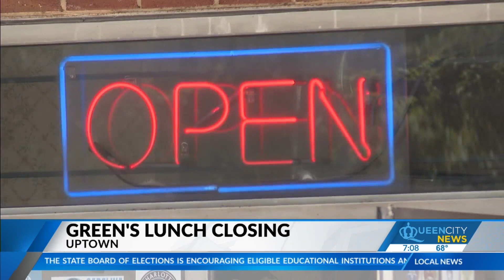Green's serves up its last hot dog Wednesday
Opened in 1926, Green's Lunch in Uptown Charlotte announced it will close for good on Wednesday.